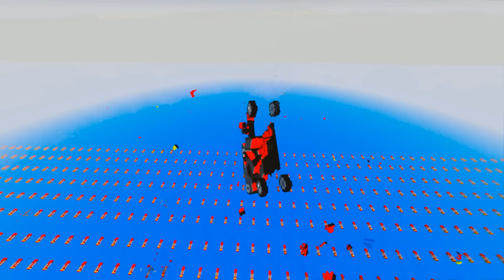Exciting Journey: Number Lore Car Conquers Challenging Obstacle Course Bridge in Teardown - Part 4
Join us for an exhilarating adventure as the Number Lore Car takes on a thrilling obstacle course bridge in Teardown. Watch in awe as it navigates through various challenges with skill and precision. Get ready for non-stop excitement and satisfaction!